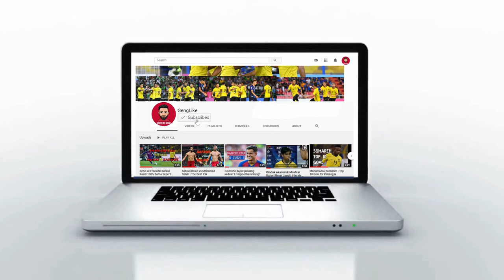Safawi Rasid From Zero to Hero | Motivational Video GengLike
"It is not wanting to win that makes you a winner; it is refusing to fail.” -Safawi Rasid

GengLike channel brings you quality football videos with a focus on Malaysia Liga Super content!